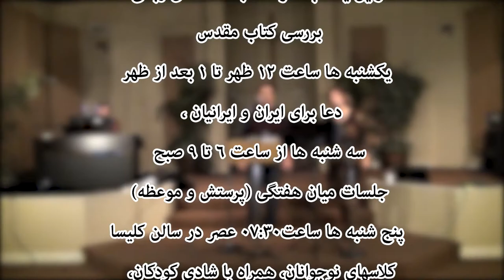برنامه های هفتگی کلیسای پرستندگان مسیح و سازمان پیشتازان صلح